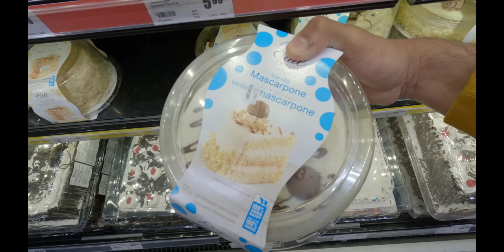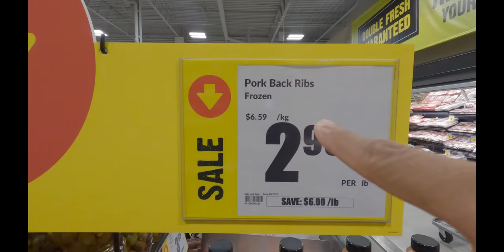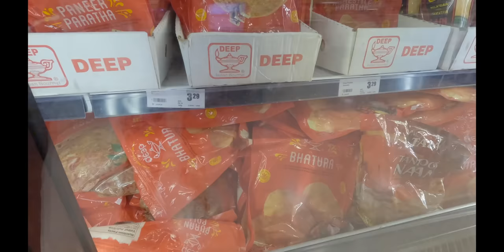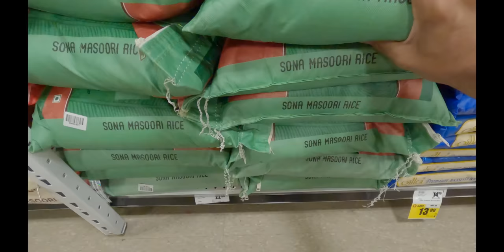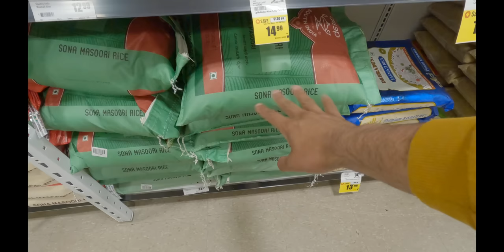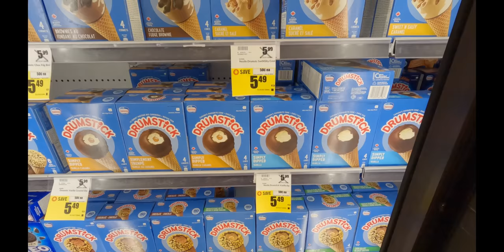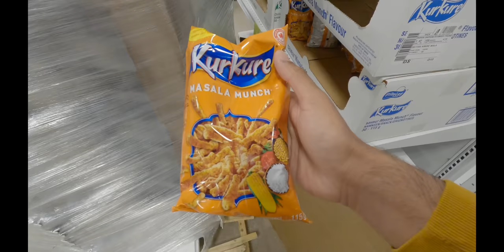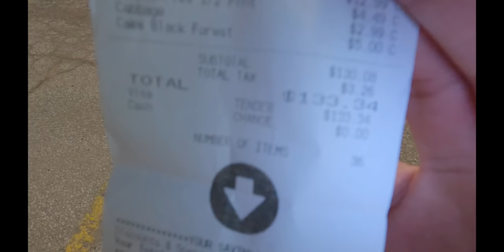GROCERY PRICES IN CANADA 2023 || INFLATION IN CANADA || GROCERY SHOPPING VLOG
In this video i will show you guys 1 week grocery price in canada.

queries solved :-
1) study in canada
2) international student in canada
3) international student in canada 2023
4) indian in canada
5) indian in canada 2023
6) masters in canada 2023
7) higher studies in canada 2023
8) grocery shopping vlog
9) mr patel canada
10) grocery prices in canada 2023
11) canada grocery shopping vlog
12) canada grocery shopping 2023
13) grocery shopping in canada
14) inflation in canada
15) grocery shopping vlog